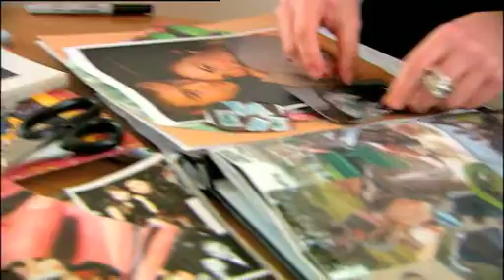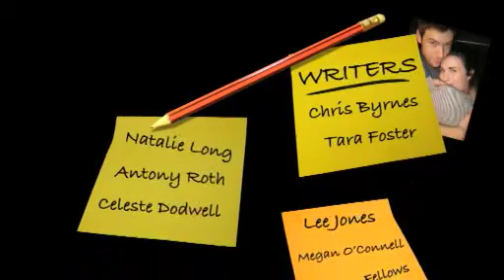POST THIS!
Official Selection and Winner of Best Actor for the Bondi Short Film Festival 2009

AWARDS - 48 HOUR FILM PROJECT 2009

"Best Script Award"
"Best Male Actor Award"
"Best Film Runner-Up"
"Best Directing Runner-Up"
"Best Cinematography Second Runner-Up"
"Best Editing Runner-Up"
"Best Female Actor Runner-Up"

This film was made for the 48 hour project.

The following items needed to be included:
LINE:  One of these days... you'll realize I'm right"
PROP:  Torch
CHARACTER:  Jim Gordon - writer
GENRE: Romance

Credits -
THE MAGNIFICENT

PRODUCER:
Foster TARA

SCRIPT WRITERS:
CHRIS BYRNES
TARA FOSTER
NATALIE LONG
CELESTE  DODWELL
LEE LONES
MEGAN OCONNELL
DUNCAN FELLOWS
ANTONY ROTH

CAMERA/DOP:
PAUL SLATER

SOUND:
RHYS LOANEY

Lighting:
GAV WRIGHT

EDIT:
LIAM DONAGHY
CHRIS BYRNES
TARA FOSTER

SFX:
CHRIS BYRNES
PETE ONEILL

CAST:
CELESTE  DODWELL
LEE LONES
MEGAN OCONNELL
DUNCAN FELLOWS

AUDIO MIXERS:
Hunter ANDREW HUNTER
SIMON CONNETT

WARDROBE/PROPS:
MERCY JO SUMNER

MUSIC COMPOSER:
RAF NAZARIO